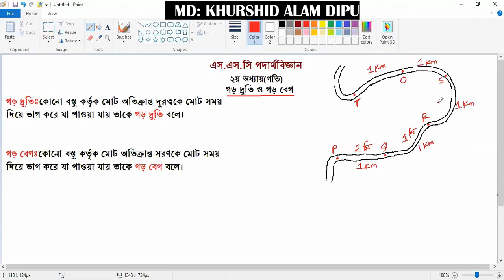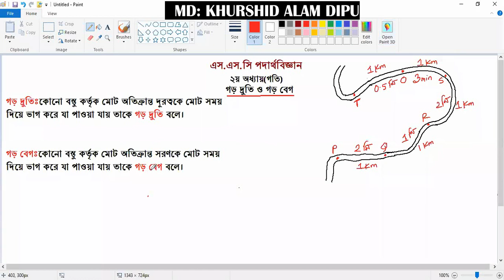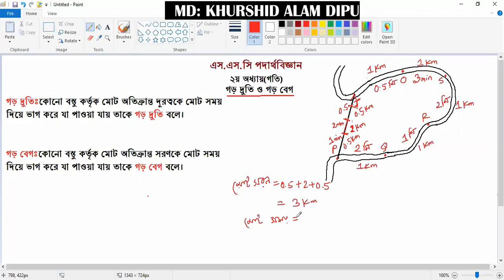গড় দ্রুতি ও গড় বেগ //এস.এস.সি পদার্থবিজ্ঞান //২য় অধ্যায়(গতি) //মোঃখুরশিদ আলম দিপু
প্রিয় শিক্ষার্থীরা